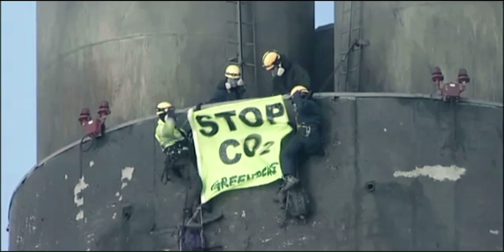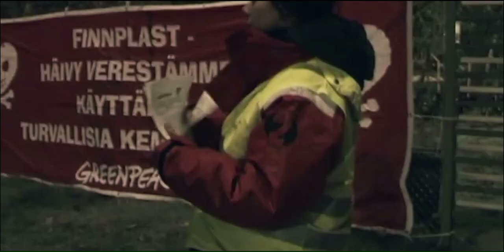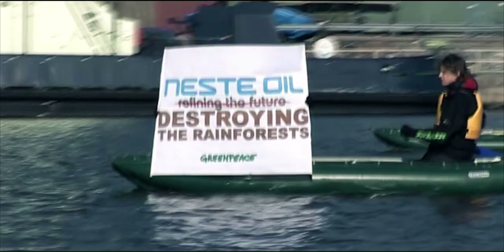Greenpeace 40 years: Actions in Finland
Here are some of the most remarkable actions in Finland since 1989, when Greenpeace established it's office in Helsinki.

Video material: Greenpeace archives
Editing: Joel Hypén, Siro Production